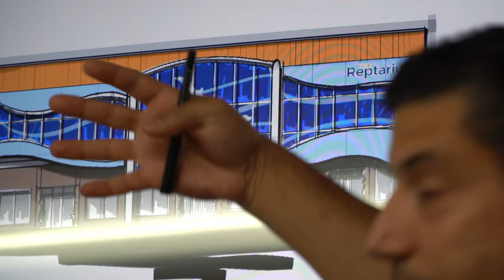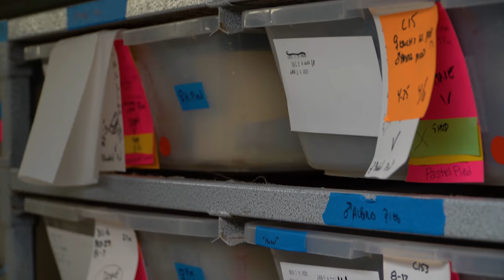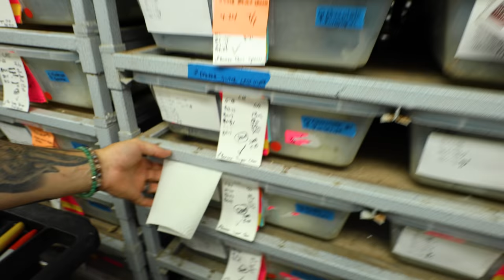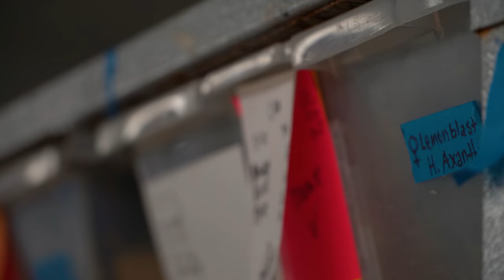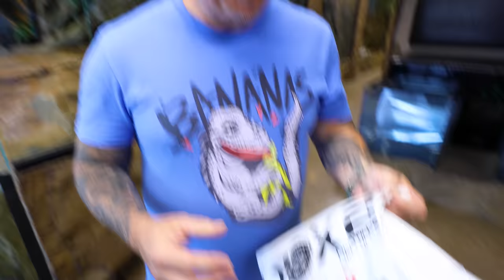I DON'T KNOW IF I CAN DO THIS ANYMORE??? | BRIAN BARCZYK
Today, I need you! I am not sure if I can do this.

↑↑↑↑↑↑FOLLOW NOAH↑↑↑↑↑↑